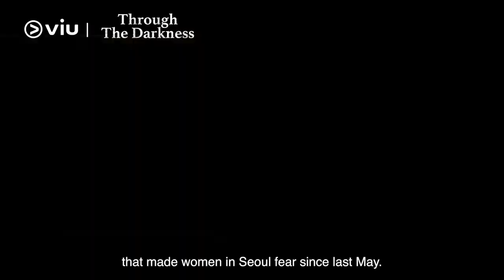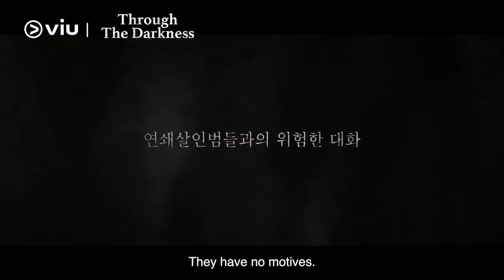Review K-drama: Through The Darkness, Profiler Pertama Korea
sape yang suka drama crime,thriller,serial killer and based on true story and wajin tonton drama korea nie.
 drama nie anda boleh tonton dekat netflix